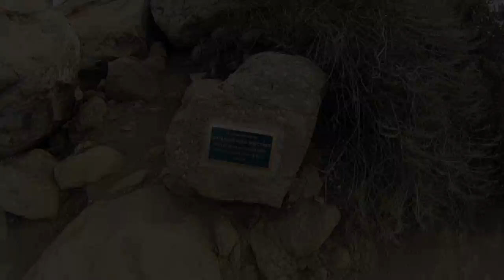Bishop's Peak, San Luis Obispo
This video is about our hike to Bishop's Peak in San Luis Obispo California. Video was recorded on Saturday 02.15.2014 using Contour ROAM+2 HD and Gorilla Tripod.